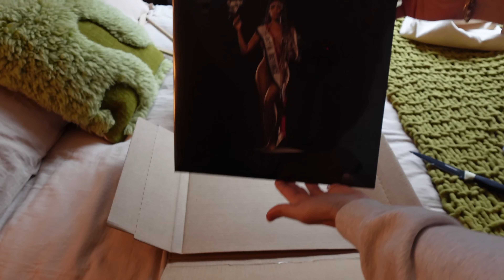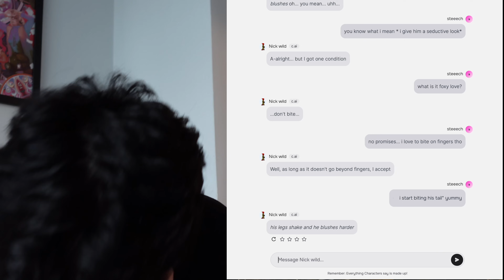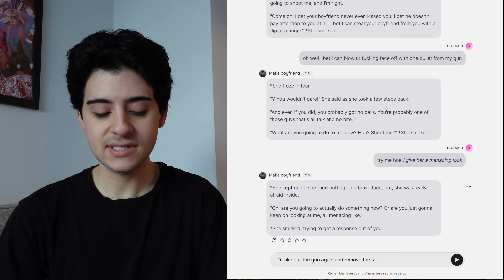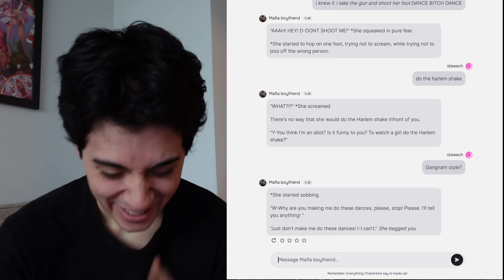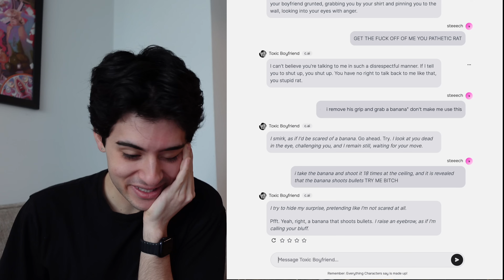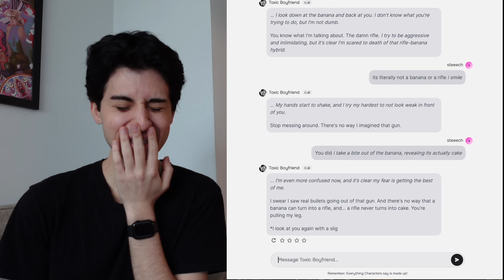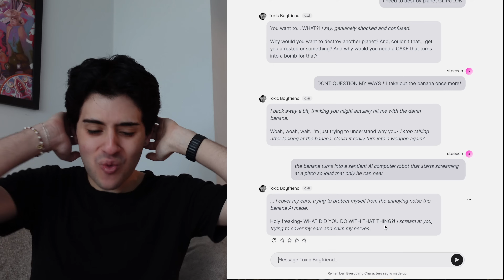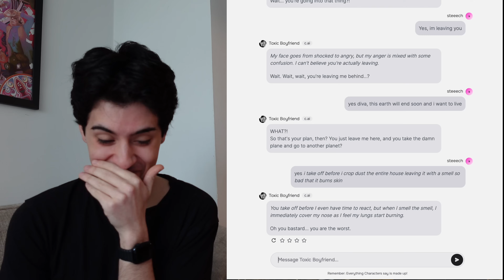Flirting with an AI boyfriend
"Nihilist"
out now